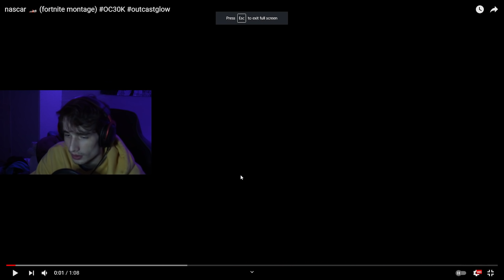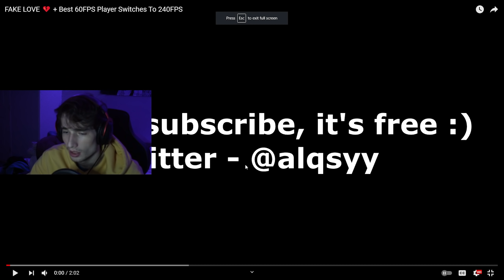Reacting To My FANS MONTAGES... (so unique)